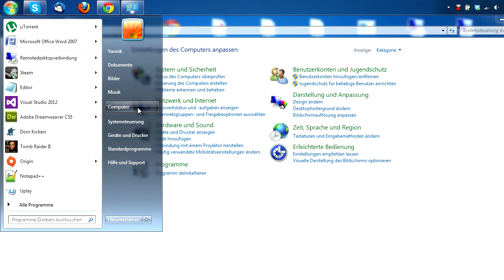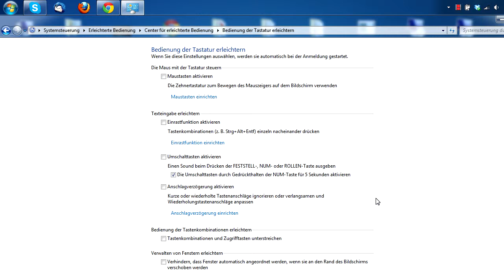Einrastfunktion der Umschalttaste deaktivieren [Deutsch|HD]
In diesem Video zeige ich euch wie man die Einrastfunktion der Umschalttaste deaktivieren kann.